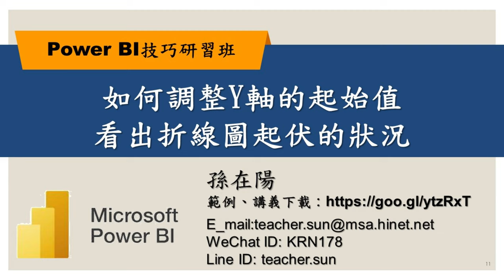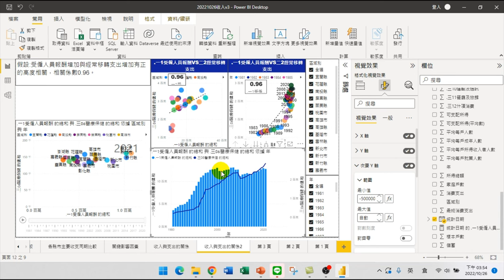11如何調整Y軸的起始值看出折線圖起伏的狀況【PowerBI技巧研習-分析】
【課程大綱】
11如何調整Y軸的起始值看出折線圖起伏的狀況【PowerBI技巧研習-分析】